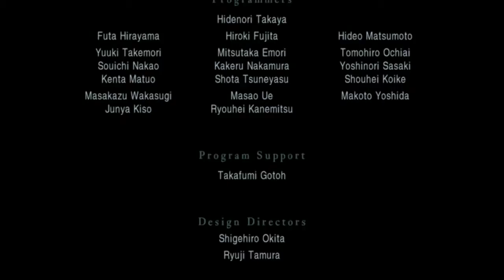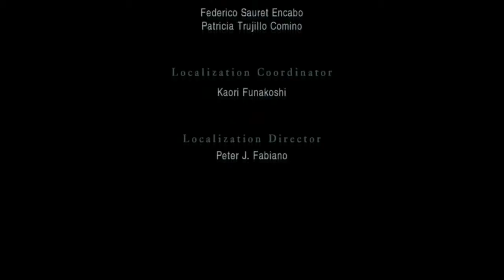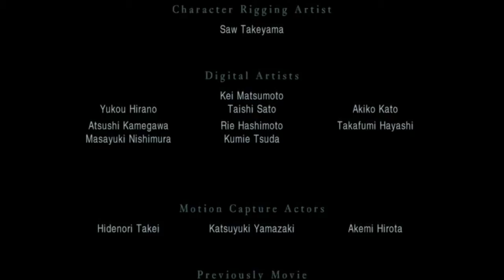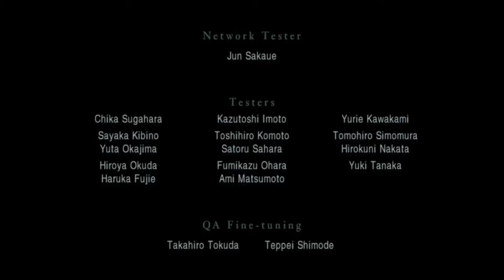REvelations 1 raid mode part4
Chris Redfield player DSDK
Jessica Sherawat player Nekron